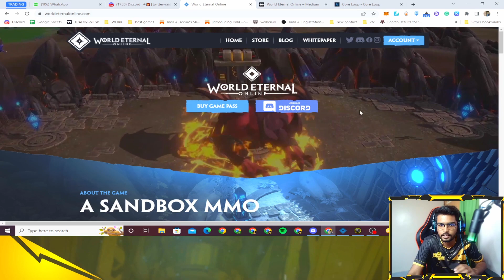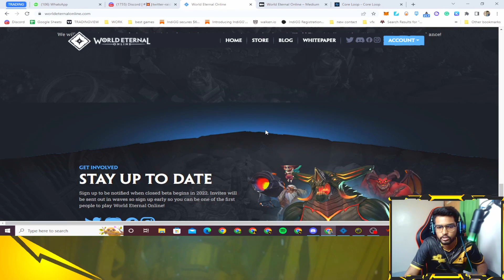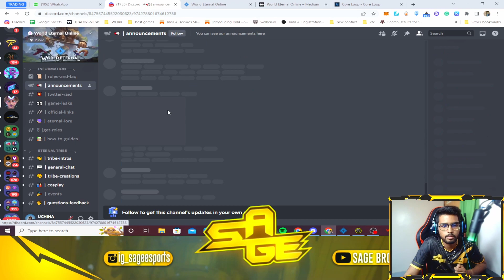World Eternal Online Pre-Alpha Gameplay| SAGE GUILD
World Eternal Online (WEO) is a new sandbox, play & earn MMORPG with a player-driven crafting economy. Players adventure across a vast world with thousands of other players, killing monsters, gathering resources and crafting items. Players can join a guild, take down massive raid bosses, capture a PvP fortress and more! Our goal is to make a fun game first where players can have a real impact. Players could potentially earn tokens in-game by playing and interacting with others.

And DM - SAGE丨OMEGA